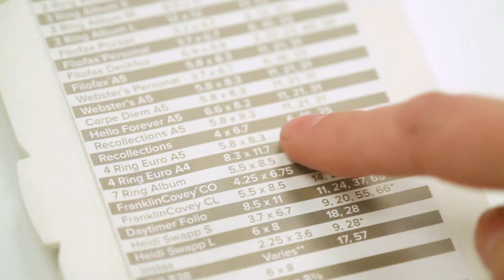WeR Memory Keepers Planner Punch Board 2017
Here is a great new video of our We R Planner Punch Board product which will start shipping in April 2017.